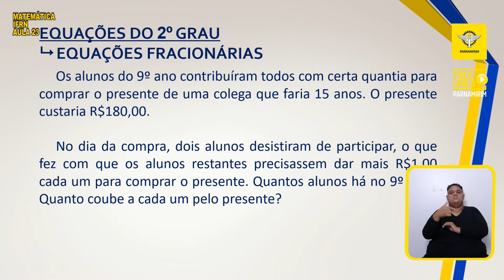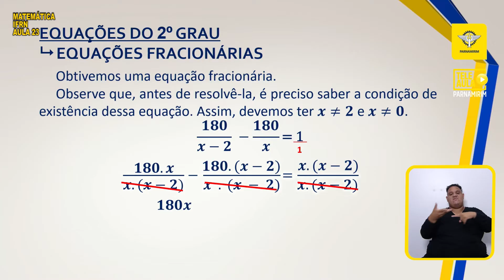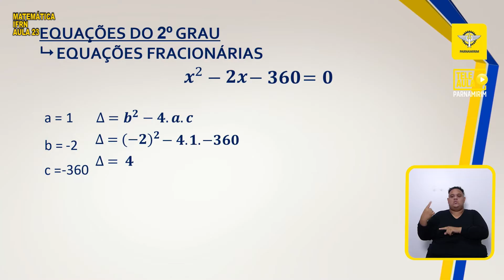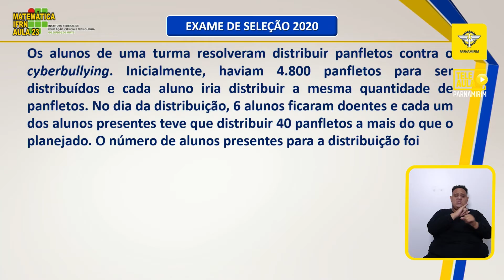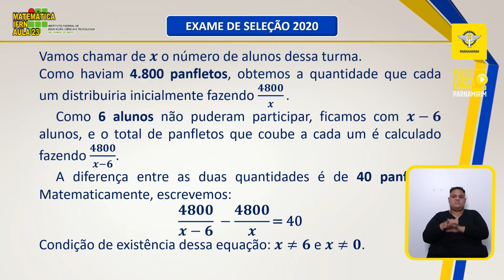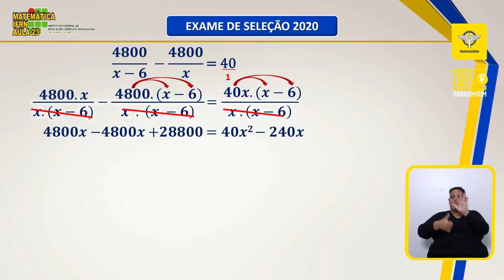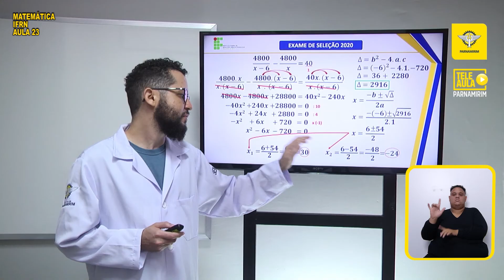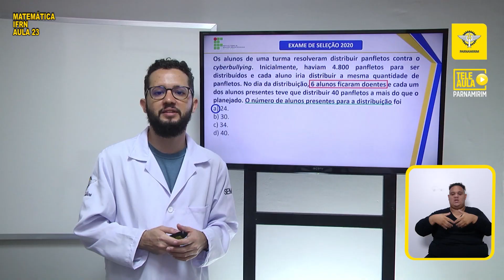TELEAULA PARNAMIRIM - Matemática: equações segundo grau - IFRN, AULA 23 (25/10)